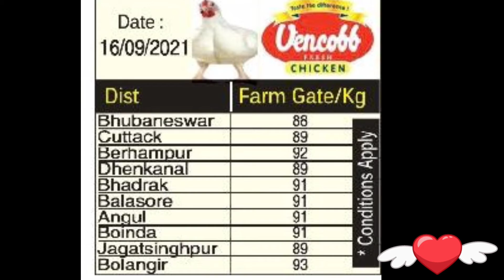Today Live Chicken Price In Odisha || Suguna, Pasupati, Vencobb live bard at kg 80/99(17/09/21)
Today Live Chicken Price In Odisha || Suguna, Pasupati, Vencobb live bard at k